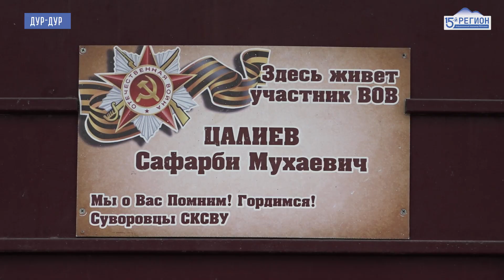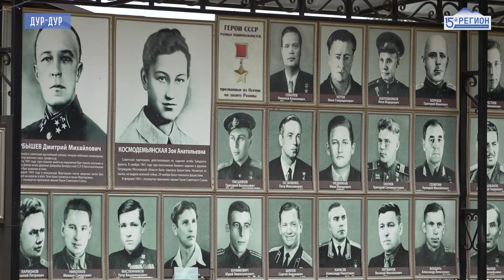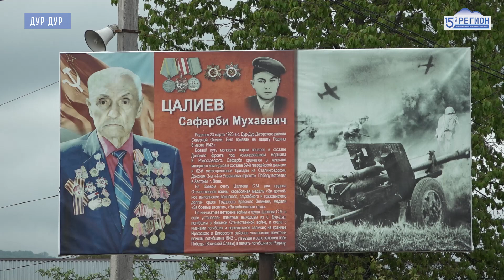Парад у дома ветерана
Устроить праздник, оказывается ,совсем не сложно. И для это не нужно долгих репетиций. На одной из улиц отдаленного селения Дур-Дур сегодня было многолюдно. У дома столетнего Сафарби Цалиева, единственного ветерана Дигорского района собрались сельчане, юнармейцы и школьники.